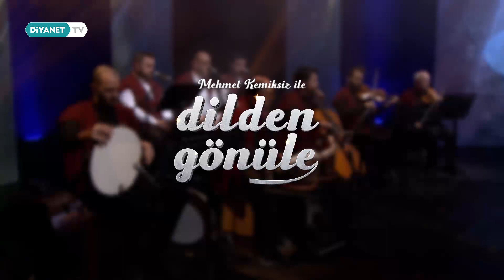Mehmet Kemiksiz ile Dilden Gönüle Çanakkale Özel - Fragman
O'nun adıyla O'na inanmışların, Hak yolunda yiğitçe duranların, azmiyle destan yazanların yeridir Çanakkale...

Ve uğrunda ölünen topraktır vatan.
Vatanı ebedî kılan yerdir Çanakkale... 🇹🇷

Mehmet Kemiksiz ile Dilden Gönüle Çanakkale Özel, cumartesi saat 22.00'de DiyanetTV'de.